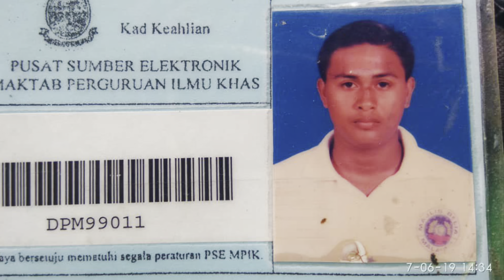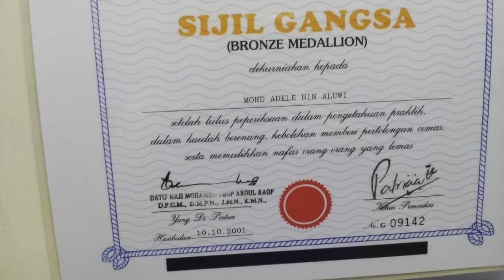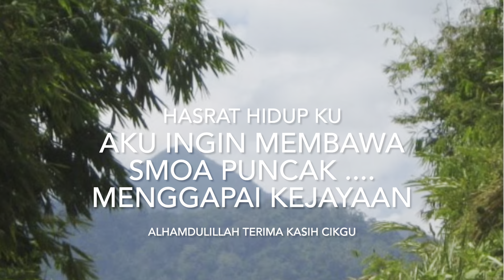2022 SK POS BETAU - CIKGU ADELE SEKOLAH ASLI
Adli have made a commitment to be a dedicated teacher in indigenous school of SK Pos Betau, Kuala Lipis. He had pledge to be a better teacher and sincere commitment to the orang asli chidren.